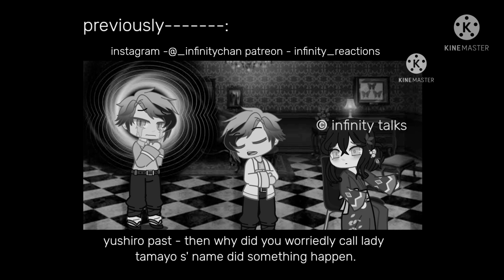demon slayer meet modern era || last part || infinity talks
open me 👄👂

𝙰 𝚕𝚒𝚝𝚝𝚕𝚎 𝚊𝚋𝚘𝚞𝚝 𝚝𝚑𝚒𝚜 𝚌𝚑𝚊𝚗𝚗𝚎𝚕

🌸I make anime gacha videos 🌸

🌈I'm weeb proudweeb🌈

🎥my names infinity (not my real name)

I love Japanese culture🇯🇵 except the food

country :  I'm from  india 🇮🇳(South India)

This channel does not encourage illegal activities! All content provided by this channel is for general and fun purpose only!!!